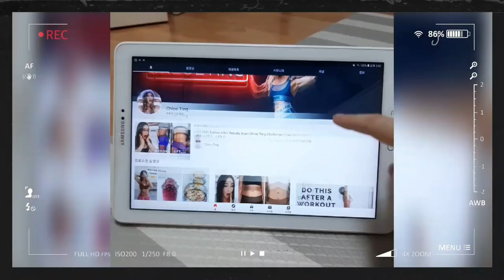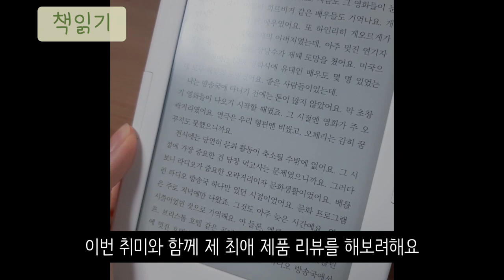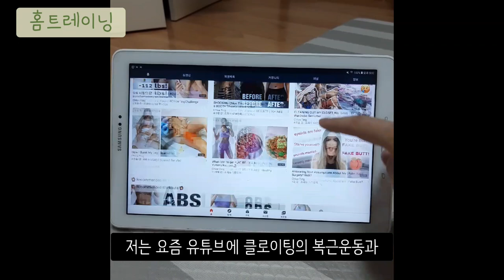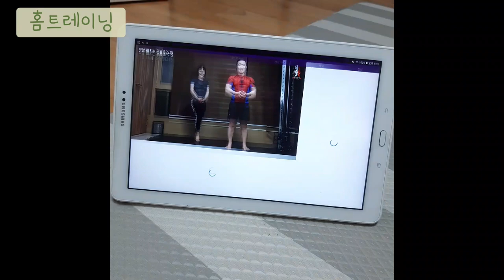[방구석 버스킹] 자가격리 집콕 브이로그(부제: 취미공유)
영상의 취지는 코로나19로 인해 집에서 많은 시간을 보내고 있는 상황에서 나만의 집콕 생활을 공유하기 위함이다. 밥을 챙겨먹고 책을 읽고 운동도하고 기타도 치고 사용하고 있는 제품을 추천하는 등 5분정도의 영상 속에 다양한 집 에서하는 활동들을 담았다. 특히 방구석 버스킹 이라는 취지와 맞게 브이로그와 버스킹을 접목시켜 영상 끝에 노래를 부르고 기타를 치는 장면을 넣었다.

학과/이름:비공개